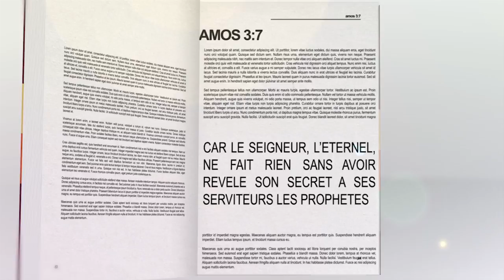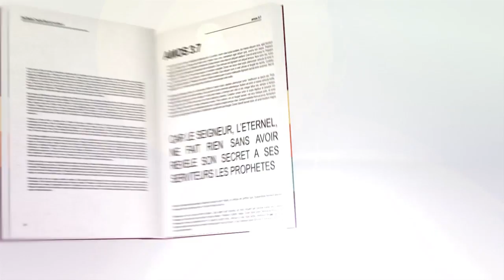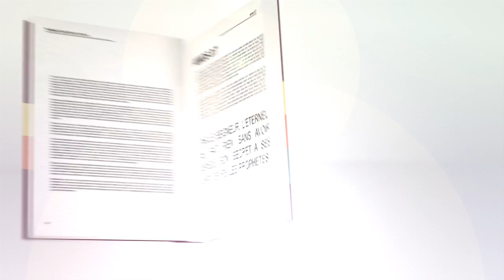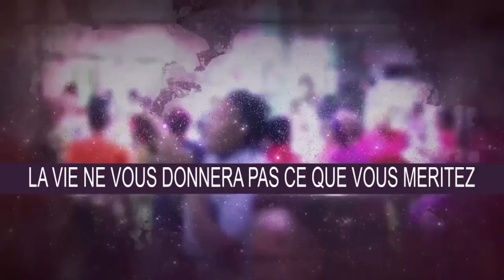[ESPACE AGABUS] Votre espace de prophétie personnalisée et de pécision chirugicale.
[ESPACE AGABUS]
Votre espace de prophétie personnalisée et de pécision chirugicale.
Tous les jours à partir de 22h00 GMT avec le Berger Achija Pacôme Marie.